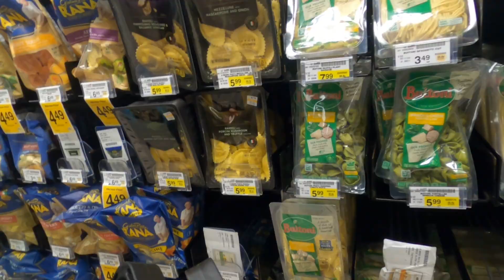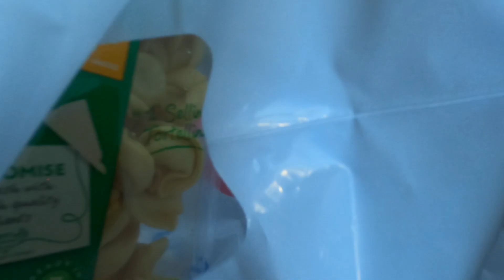First Day Back In The Van | VAN LIFE.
PayPall:  @baketrent